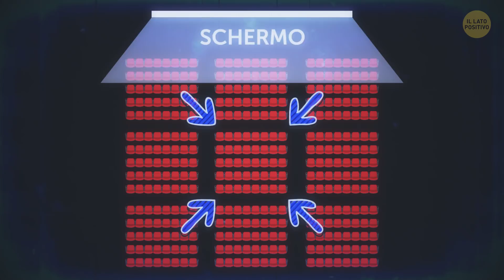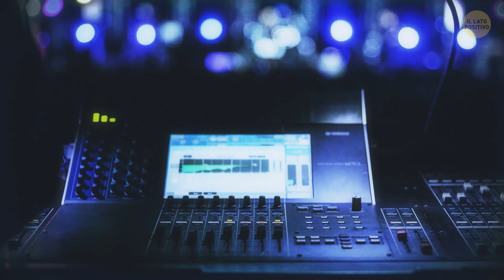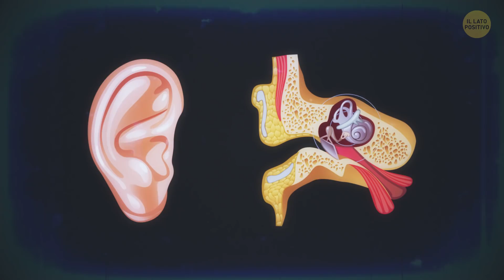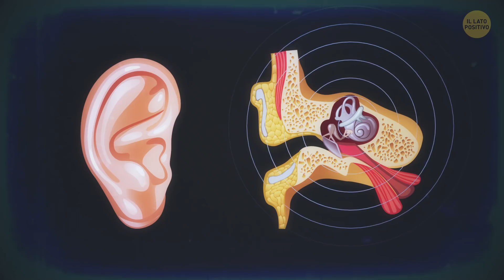I Migliori Posti al Cinema Secondo gli Esperti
Grandi schermi, potenti attrezzature audio, quell’appetitoso aroma di popcorn e l'atmosfera di eccitazione. I cinematografi di oggi sì che sanno come impressionare il pubblico! Ma anche se vai assiduamente al cinema, potrebbero esserci cose che non sai su questo mondo.

Sapevi, ad esempio, che lo schermo dei cinema si chiama “schermo d’argento”? Questo perché tempo fa veniva davvero aggiunto dell’argento al materiale dello schermo, per rendere la sua superficie molto riflettente. Oppure al posto dell'argento a volte si usava l'alluminio, che ha le stesse caratteristiche riflettenti. Ma la cosa più bella è che gli schermi d'argento sono tornati - sono perfetti per i film 3D!